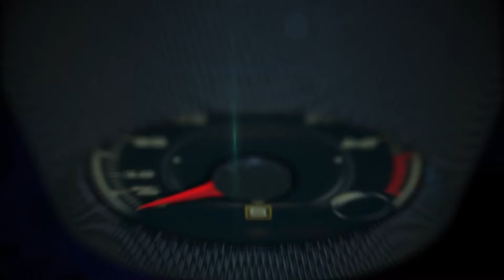1962 Fiat 500 meets 2016 FIAT e500 on California 405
1962 Fiat 500 meets 2016 FIAT e500 on California 405